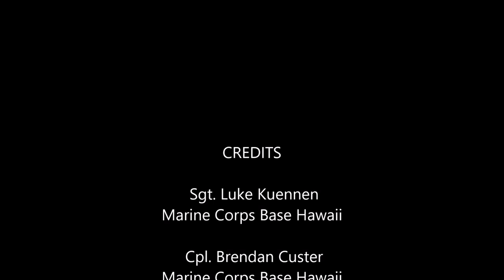U.S. Marine Corps Best Shooter Competition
U.S. Marines with various units across the island of Oahu take part in the Marine Corps Marksmanship Competition (MCMCP), Pacific, Marine Corps Base Hawaii, Feb. 6, 2020. The MCMCP is one of four division matches throughout the U.S. Marine Corps in which U.S. service members and the Pacific's best shooters participate in a small arms marksmanship competition each year. Each course of fire is unique, utilizing rifle and pistol while being timed to select the top shooters.

Video Credits:
 Sgt. Luke Kuennen
Marine Corps Base Hawaii

 Cpl. Brendan Custer

We upload videos of Army, Navy, Air force & Marines. We don't mix extra sound because of our viewers' like to watch unedited footages. So, join us to get our frequent publish.

Military Footage Archive
MFA